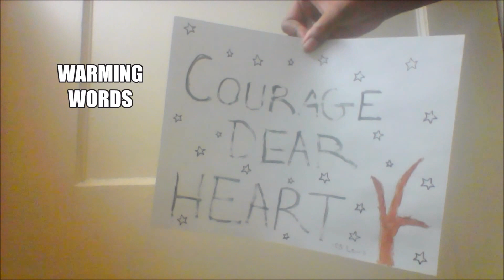❄️Winter essentials ❄️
❄️This is some things I think are needed to stay cozy on winter days. I hope you enjoy

 ❄️MUSIC: Emily Jane // Cold coffee Ed Sheeran cover